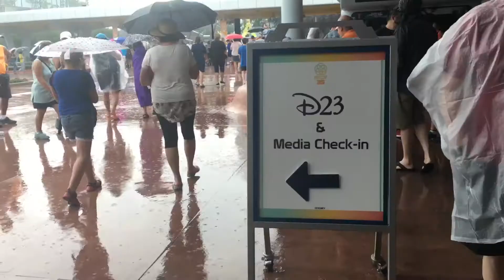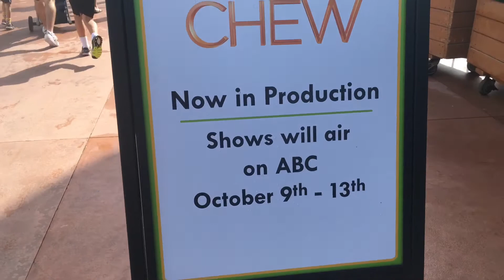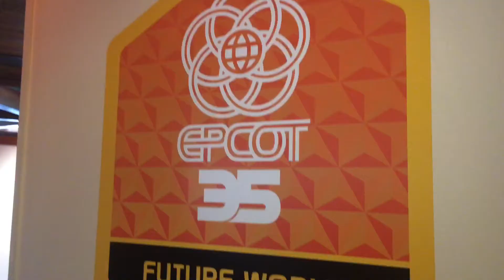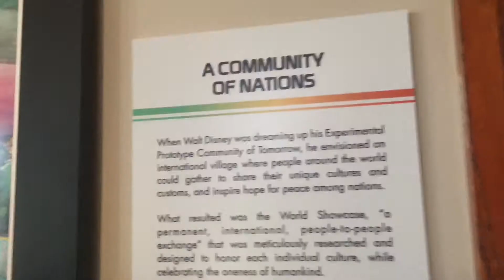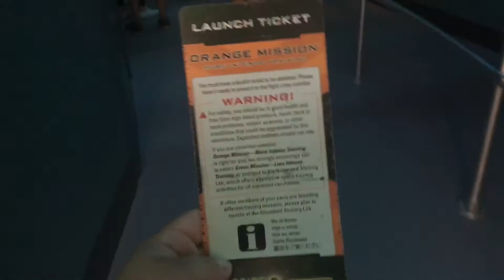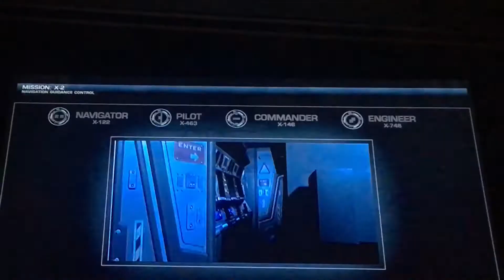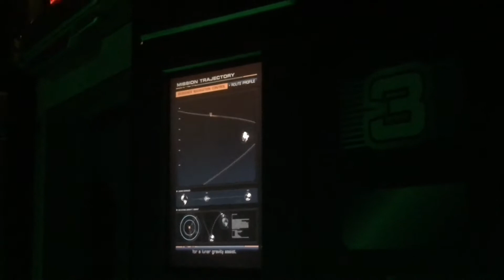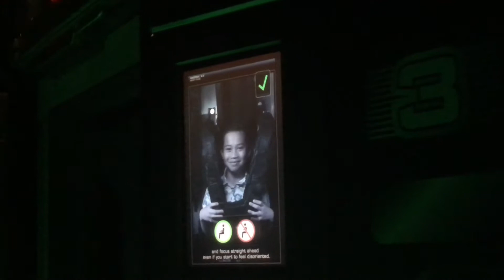Epcot 35th Anniversary | New Mission Space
In this video I meet Tim Tracker, see the 35 anniversary ceremony for Epcot and ride the intense side of the Remastered Mission Space (just the new narrator. Same ride)

If you are interested in the hairbows that I wear, I make them!

Looking to book your next Disney Vacation? Get a free quote , I am a travel agent with Wishing On A Star Travel. I worked previously in the Reservation Center Disney Cast Member and know how to make your vacation absolutely memorable!

To purchase the Memory Maker from Disney Purchase 4 days before your trip to save money!